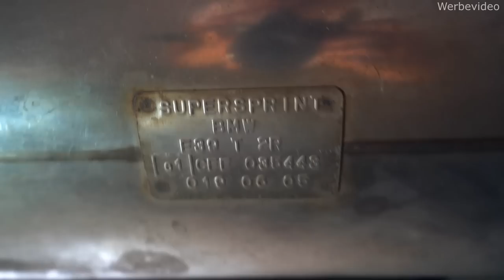Damit bin ich 200kmh gefahren 😥KRASS | Billigster E39 V8 Check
bj 3/2000
280.000km
V8 4.4Liter 286PS
2000€